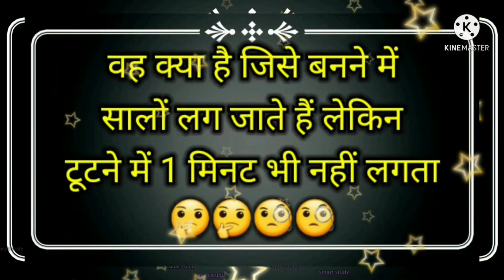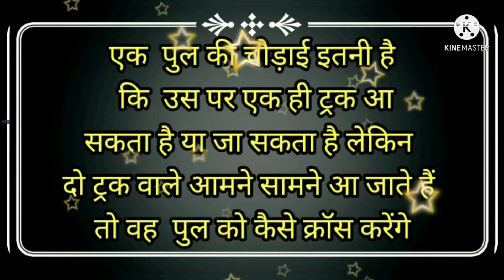मज़ेदार पहेलियाँ||interesting paheliya||दिमाग को तेज करने वाली पहेलियाँ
paheliyan
paheli paheliyan in hindi
paheliyan paheliyan
paheli paheli
paheliyan majedar
paheliyan dekhiye paheliyan
 dikhaye paheliyan hindi main
paheliyan achhi
achhi paheliyan video
 paheliyan bataye paheliyan dikhao
queddle paheliyan in hindi 2021
special thanks :- kimemaster and plotagon